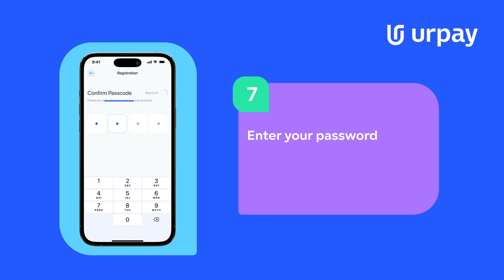urpay | How to register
How to effortlessly create an account with urpay.